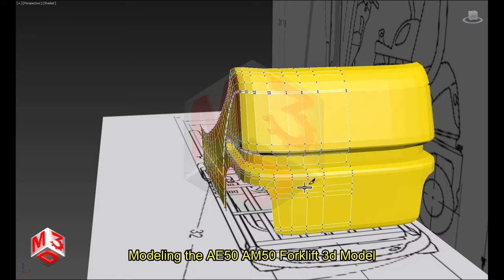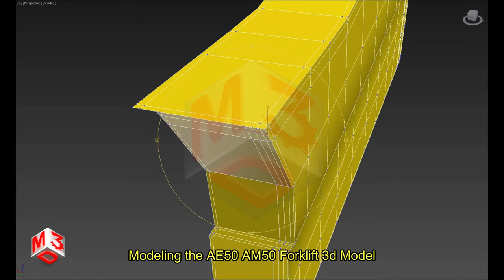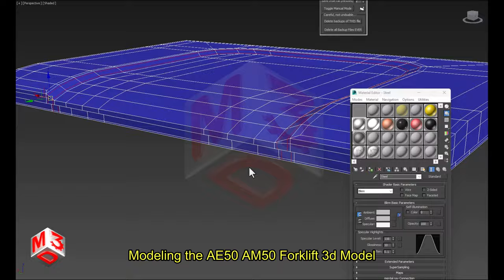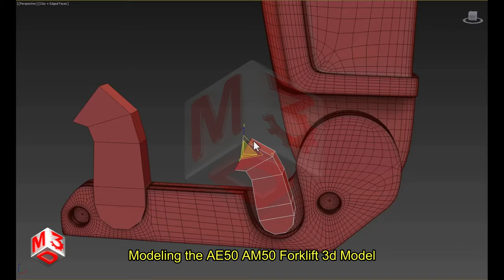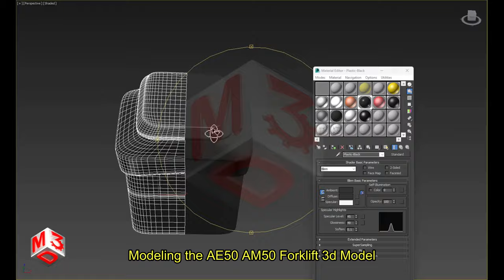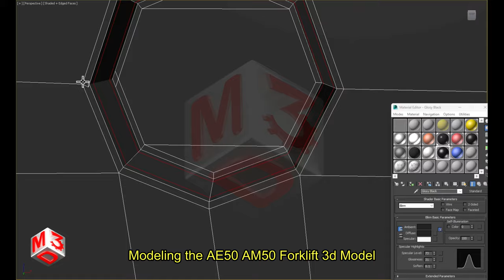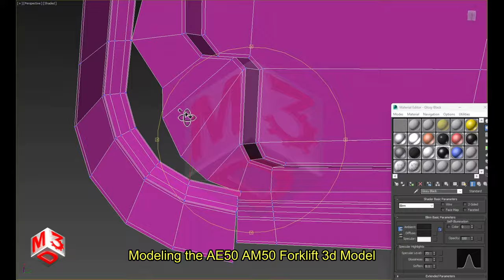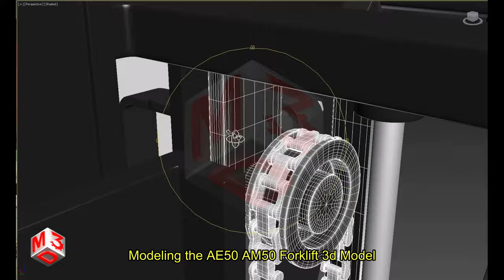Modeling AE50 AM50 Forklift | Markos3d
Modeling Komatsu AE50_AM50_Forklift🤩🤩😎
New Video created by Markos3d Group.

Sincerely.